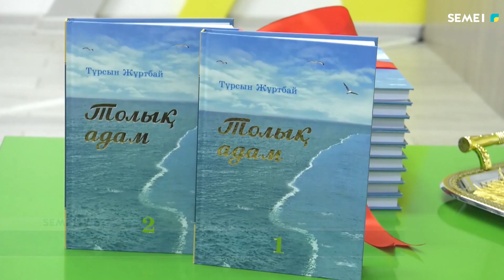Состоялась презентация книги «Толық адам»